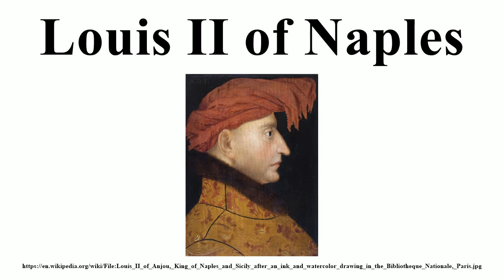Louis II of Naples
Image-Copyright-Info
Image is in public domain
Author-Info:   Unknown
Image-Copyright-Info